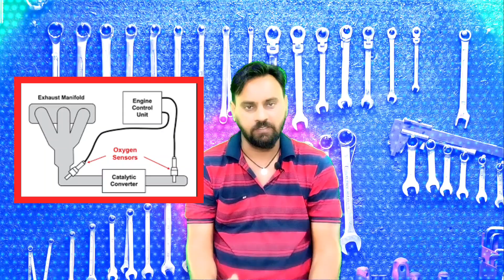Unlock the Shocking Fix for O2 Sensor Fault!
In this informative video, we reveal a surprising solution to the O2 sensor fault in your vehicle. Watch now to learn how to resolve this issue efficiently and effectively. Don't miss out on this valuable information!